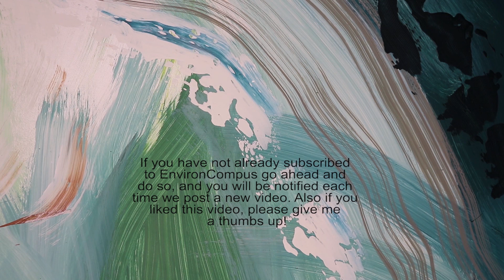Episode 16 Climate variability and Food Security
Factors that affect global food security.

“Food security is a situation that exists when all people, at all times, have physical, social and economic access to sufficient, safe and nutritious food that meets their dietary needs and food preferences for an active and healthy life”.
CLIMATE CHANGE AND FOOD SECURITY: FAST FACTS
Climate change is a threat multiplier for hungry and undernourished people.
Countries with high levels of hunger are often also highly vulnerable to climate change, and have a low capacity to adapt.
Climate change affects food production and availability, access, quality, utilization, and stability of food systems. In short, it impacts all aspects of the food system.
Extreme weather-related disasters are increasing and reduce the yields of major crops.
Higher levels of CO2 reduce the nutritional value of crops.
The global food system contributes about one-third of greenhouse gas emissions. About ⅔ of the food is lost and wasted from farm to table. These losses therefore exacerbate climate change without improving food security or nutrition.
Climate change and conflict combined destroy livelihoods, drive displacement, widen inequalities, and undermine sustainable development.
Ending hunger and under-nutrition in a changing climate demands large-scale action.